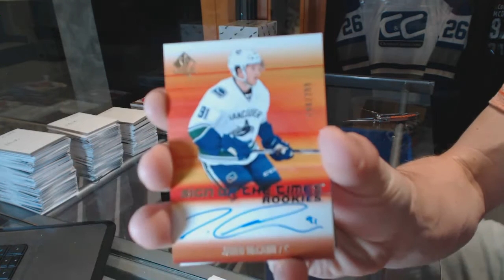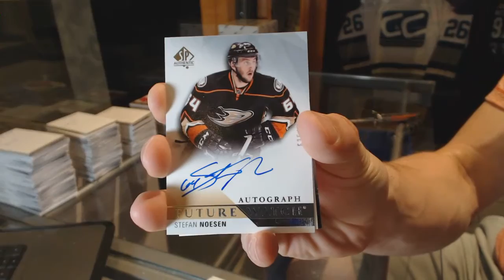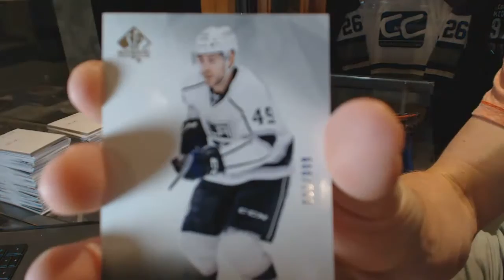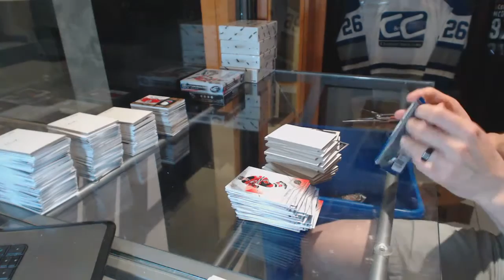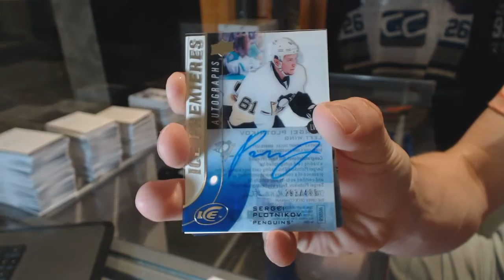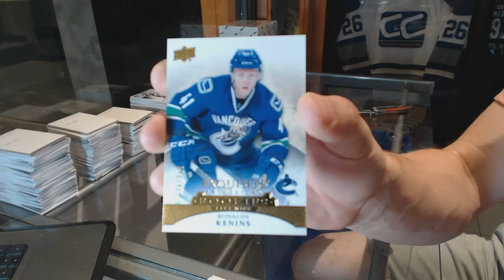15-16 UD SP Authentic & 15-16 UD Ice Hockey Box Break - C&C GB #6385